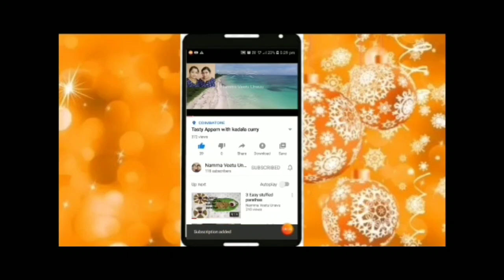Instant தக்காளி பிரியாணி Paste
This video is about how to make tomato biriyani paste